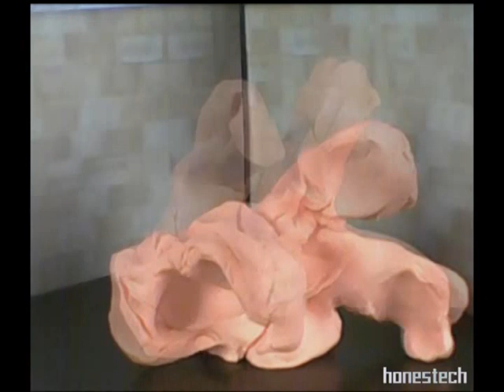Drunk Yellow Ledbetter lol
This is a mess but i just had to share it lol